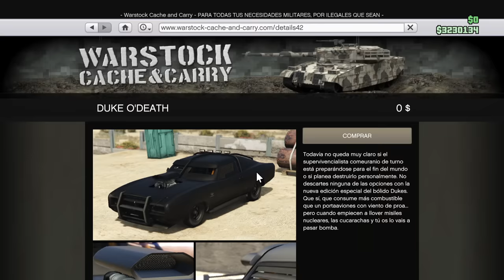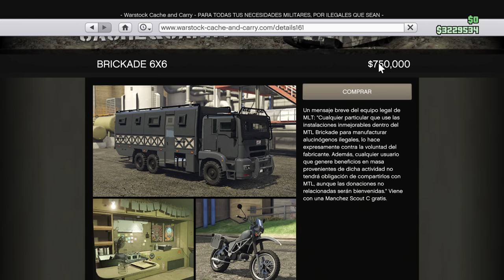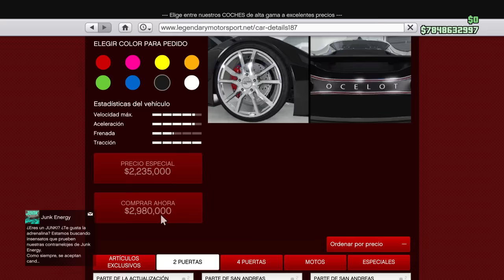7 VEHICULOS GRATIS de GTA 5 Online (COMO CONSEGUIRLOS) | Coches GRATIS en GTA Online 2024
Si estás leyendo esto significa que estás entre el 1% de personas que abren las descripciones de los vídeos, WOW! Hazme saber que formas parte de ese 1% comentando el emoji 👽 y ya que estás déjame tu like y tu suscripción que me anima mucho a seguir :)